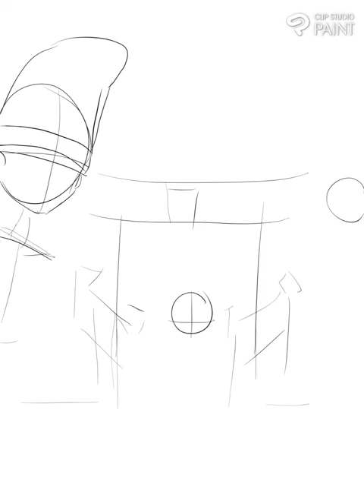Heike Monogatari drawing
(won’t be adding music cuz of copyright stuff)

Made a drawing of Heike monogatari
I’m telling you. This anime is just
SO GOOD! Please watch it
It deserves more recognition.

(the anime is based on the Biwa Narrative tale by the same name
And that is actually based on real historical events! In fact, most of the characters in the anime are based on actual historical figures. That’s cool in my opinion)